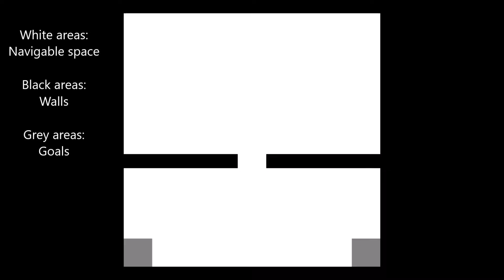Modeling Bottlenecks with Markov Decision Process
References:

Sergio Ruiz, Benjamín Hernández. 2017, "Real Time Markov Decision Processes for Crowd Simulation", GPU Zen. Engel W. (Editor).

Sergio Ruiz, Benjamín Hernández. "A Parallel Solver for Markov Decision Process in Crowd Simulations".  2015 Fourteenth Mexican International Conference on Artificial Intelligence (MICAI), Cuernavaca, Mexico. IEEE 2015